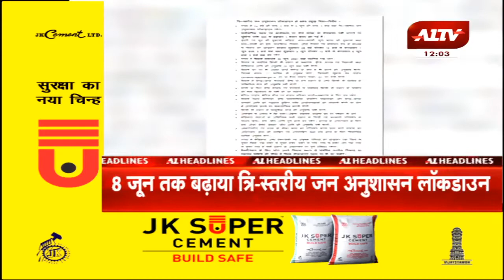आज की सुर्खियां || Top Headlines || Aaj Ki Badi Khabar || Top News Today